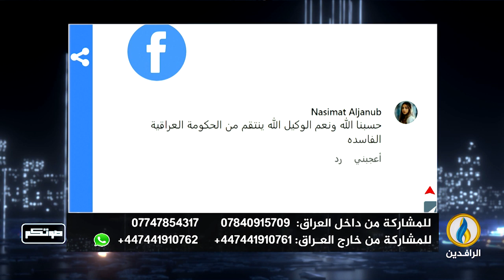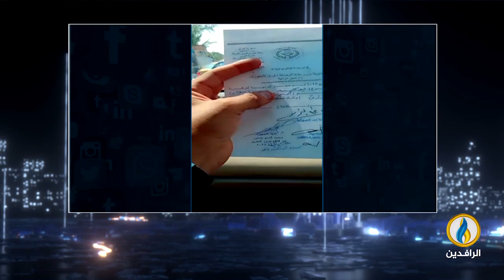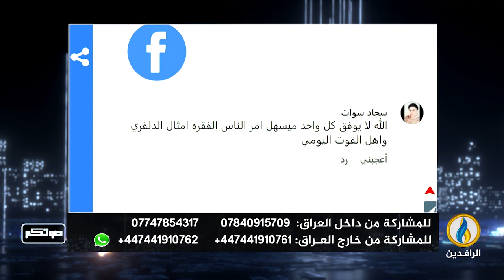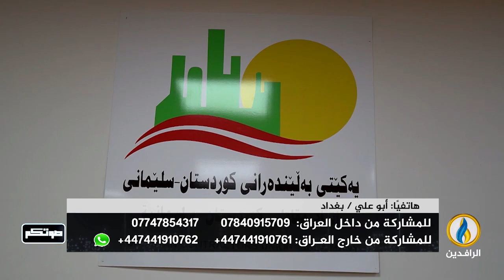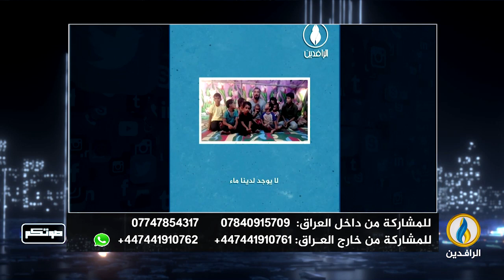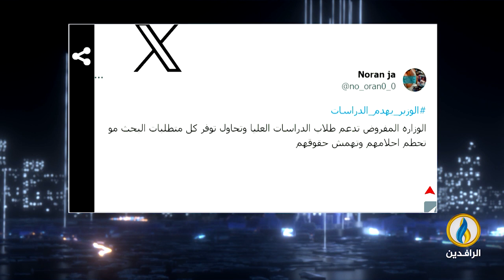صوتكم | 19 - 9 - 2023